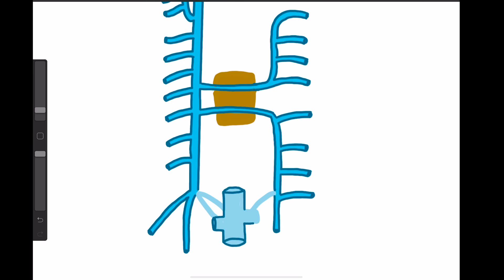Anatomy Easy Drawing Tutorial: Azygos Vein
Special Thanks to Vishram Singh for his excellent 'Textbook of Anatomy Upper Limb and Thorax' which helped a lot make this video.